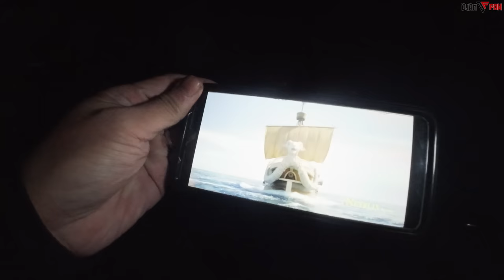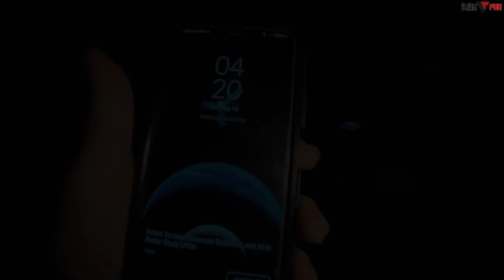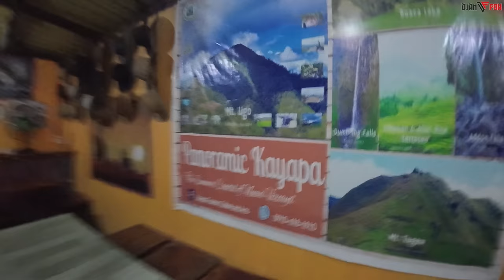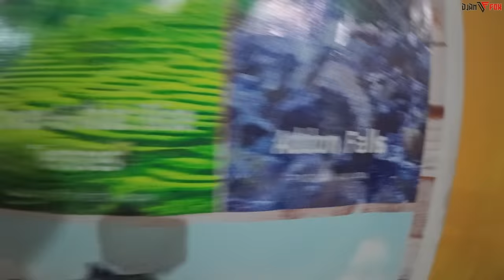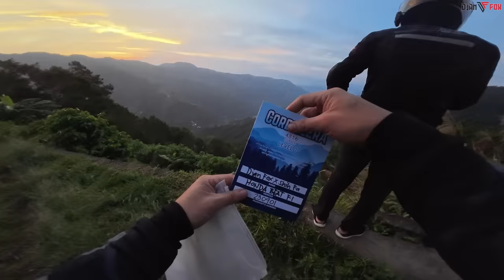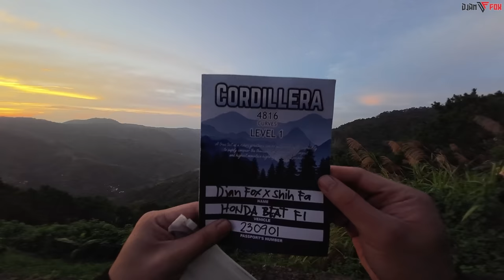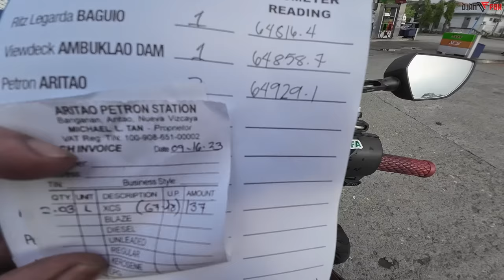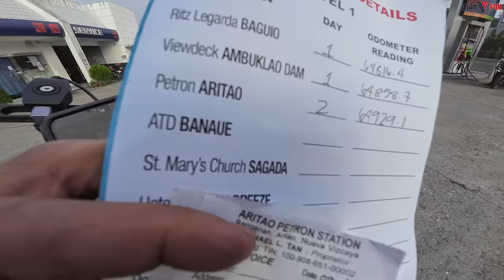Hindi Na Nakaalis Pagkasilong | Cordillera Adventure | Aritao, Nueva Vizcaya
Follow BLUETTI official social media to get all the latest updates and exclusive offers!:

Contact Numbers :
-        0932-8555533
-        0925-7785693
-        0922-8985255